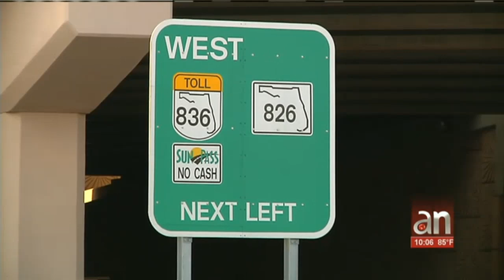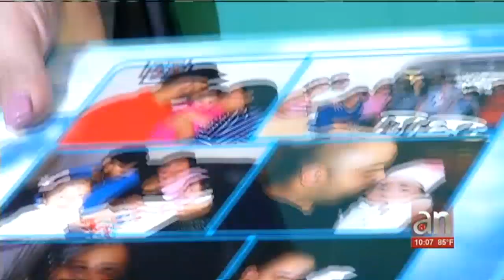Un chofer que mato a un peatón en Miami recibe controversia condena